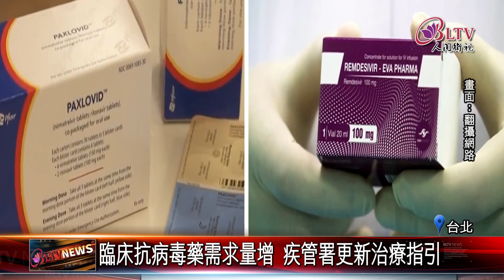20240628新冠升溫預防中重症 疾管署更新治療指引｜@FGSBLTV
新冠疫情再進入流行期，疾管署公布，上週新冠肺炎本土確診個案來到817例，衛福部長邱泰源日前出席，提出持續疫情監測，及強化防疫物品調度等策略，同時呼籲民眾盡速接種XBB疫苗。